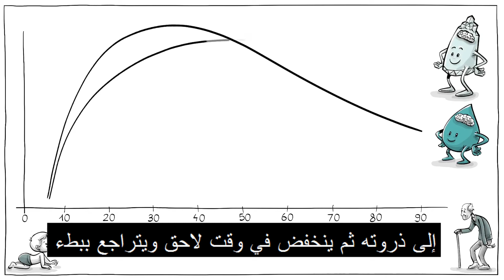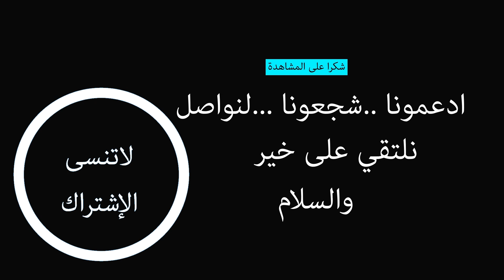الذكاء السائل و المتبلور __ Fluid and Crystallized Intelligence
الذكاء السائل والمتبلور
في علم النفس، الذكاء السائل والمتبلور هو عملية تحليل معامل الذكاء العام، وقد حدده في الأصل العالم رايموند كاتل. الذكاء السائل أو المنطق السائل هو القدرة على التفكير المنطقي وحل المشكلات في الظروف التصورية بمعزل عن المعرفة المكتسبة. ويكيبيديا